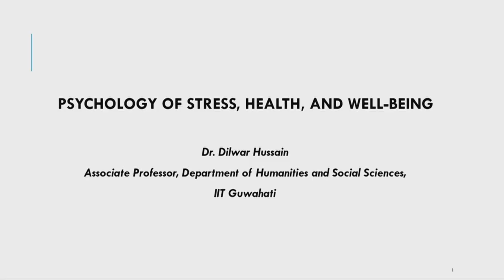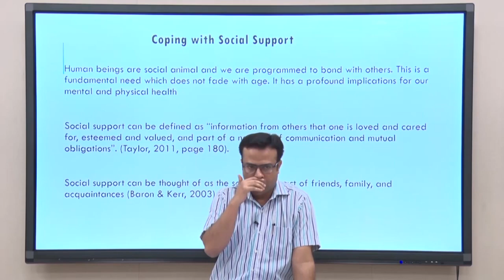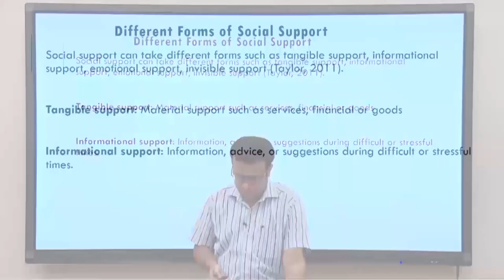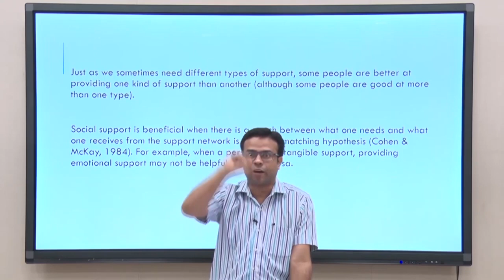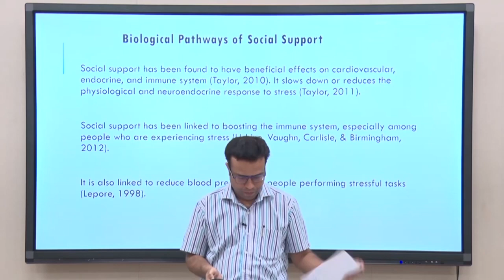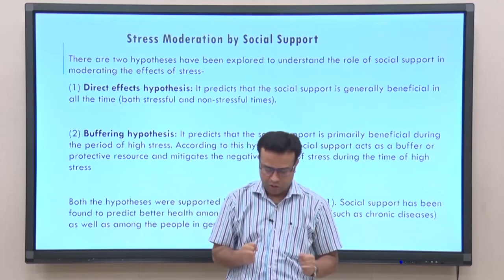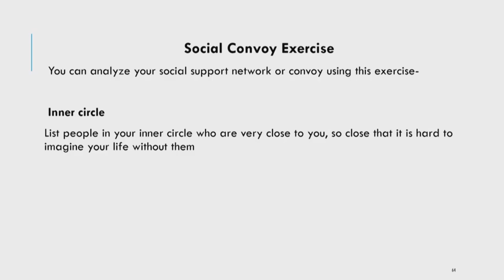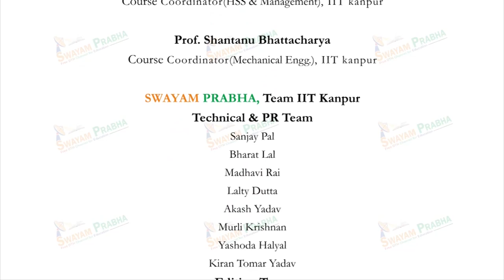Lec 15 : Coping with social support